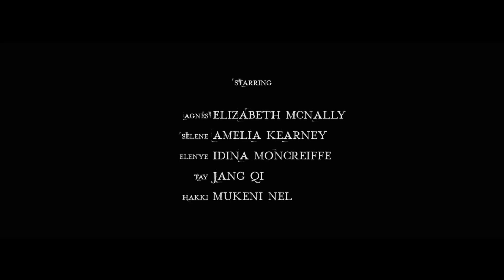Albion Solstice: Selene (Rescored)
Pianos:
Spitfire Audio - Originals Cimbalom
Native Instruments - Noire Piano; Lo-fi Glow
Strings:
Spitfire Audio - Albion One Strings; Originals Epic Stings; Originals Intimate Strings
Woodwinds:
Spitfire Audio – Albion One Woodwinds
Brass:
Spitfire Audio – Albion One Brass
Percussion:
Spitfire Audio – Albion One Percussion
Native Instruments – Mallet Flux
Atmosphere:
Native Instruments – Thrill; Mysteria, Straylight, Massive (Alpha Centauri)